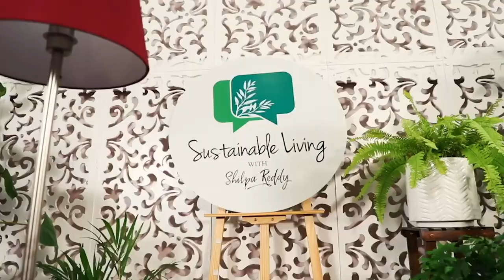Sustaining Breast Health - Breast Cancer Awareness Month Special Episode - Dr. P. Raghu Ram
According to statistics, every four minutes, a woman in India is diagnosed with breast cancer. Breast cancer is the most common kind of cancer in women, accounting for 14% of all cancer cases among Indian women. We have brought Dr. P Raghu Ram, Director, KIMS-USHALAKSHMI Centre for Breast Diseases @ KIMS Hospitals & Founder Director of Ushalakshmi Breast Cancer Foundation and an Indian surgeon who has worked to raise public awareness about Breast Cancer. Dr. Raghu Ram will explain us about the causes, kinds, and many other facts regarding breast cancer.
Its a very informative video, recommended to be watched by every women.

Watch this video and tell us how you feel in the comments section.

Title Partner - Dates County
Powered by - Farm Natura